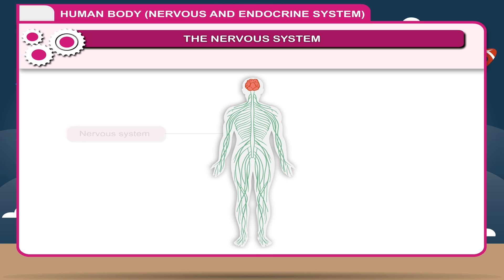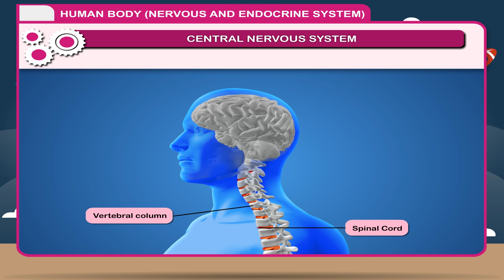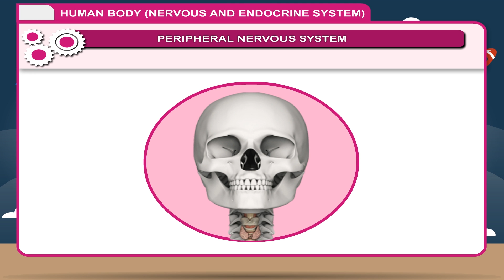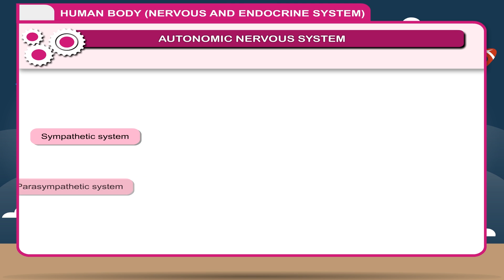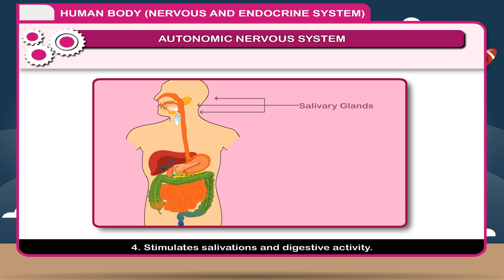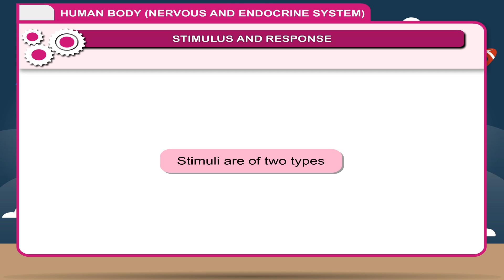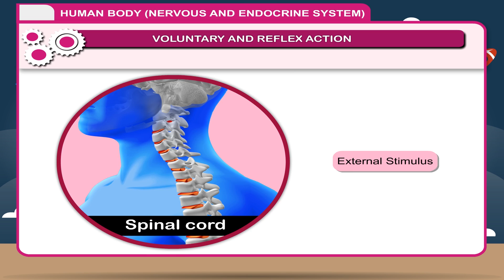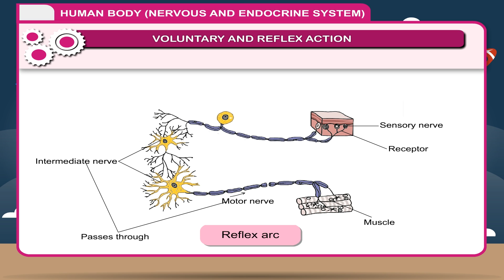Human Body (Nervous System) class-8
This video from Kriti Educational Videos explains the nervous system of the human body. It explains about the functioning nerves and the nervous system. This video is suitable for class 8.

Contents:
    1. The Nervous System
    2. The Endocrine System